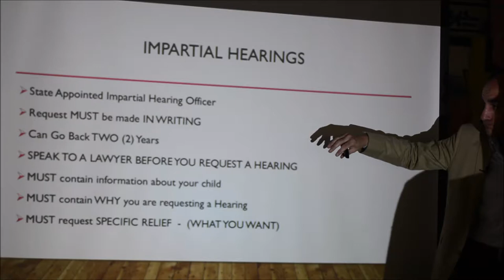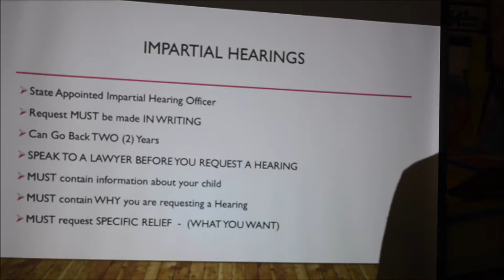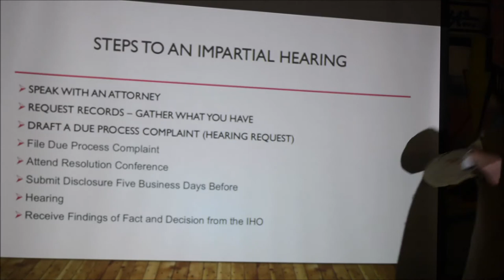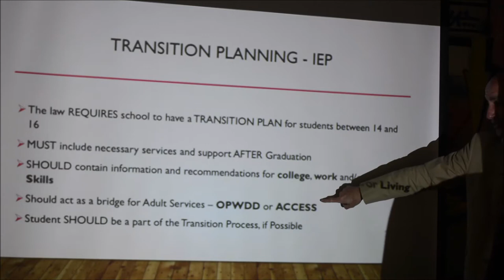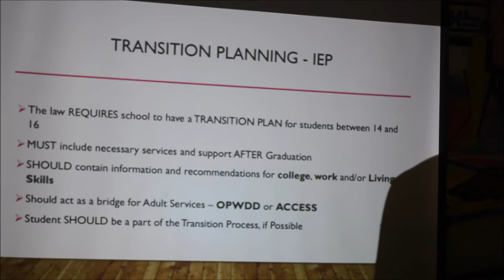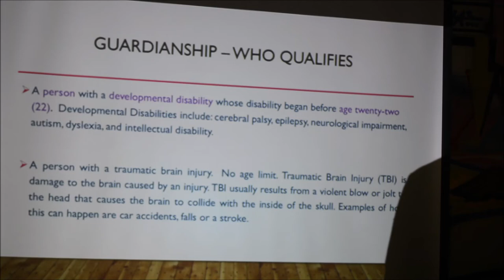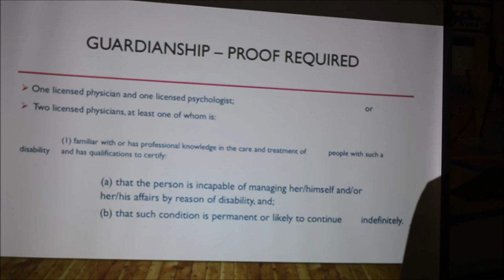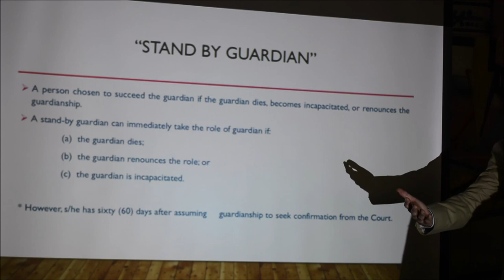Special Education process, part 3. Fully translated in spanish.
A detailed look into the application process for special education by Mr. Tudisco, attorney from Barger and Gaines.